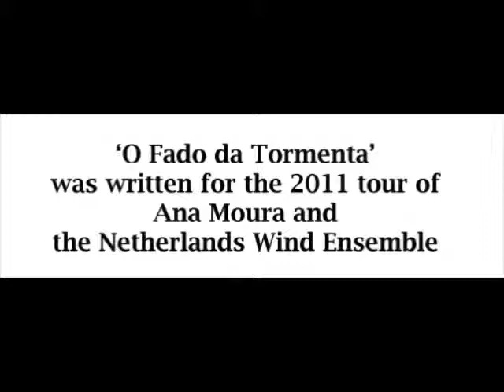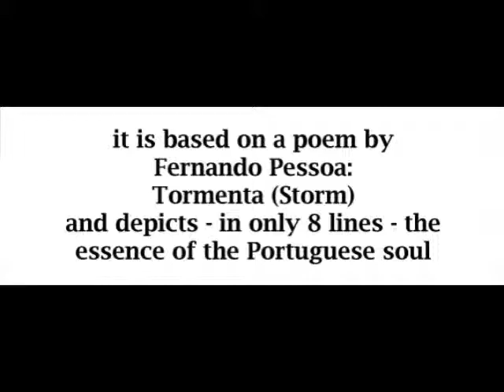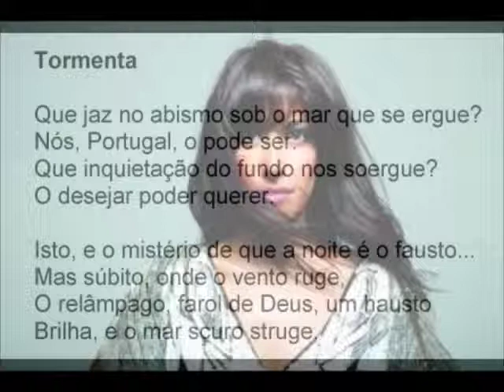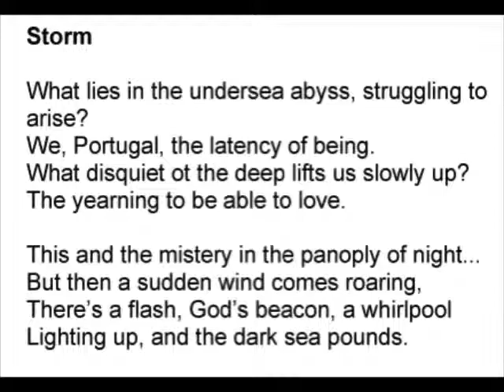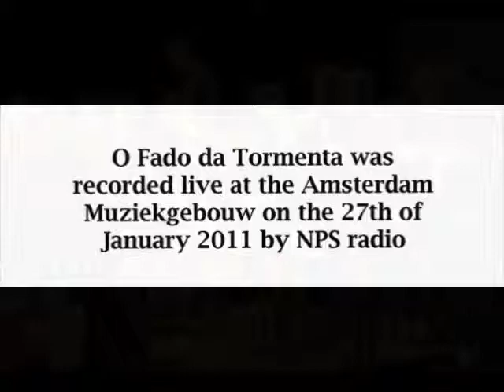O Fado da Tormenta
O Fado Da Tormenta was written for Ana Moura and the Netherlands Wind Ensemble for their 2011 Tour. Recorded by NPS radio, written by Guillermo Lago. Based on the poem 'Tormenta' by Fernando Pessoa.